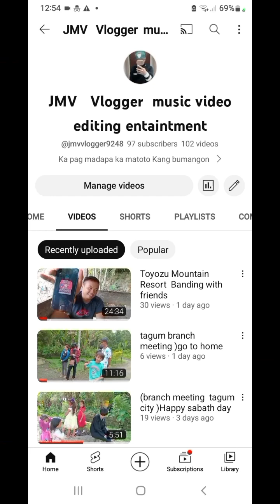sanluis vlog with missionary